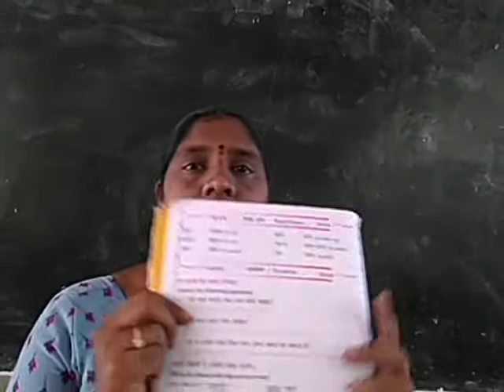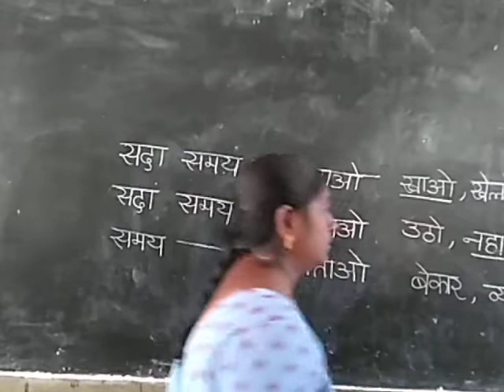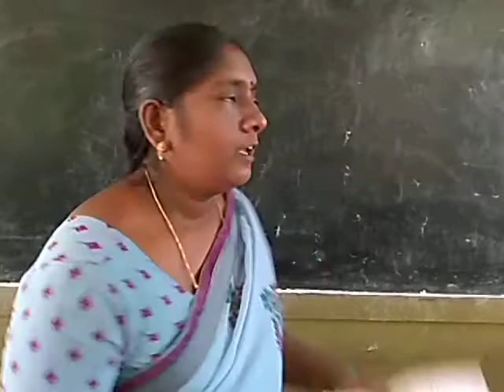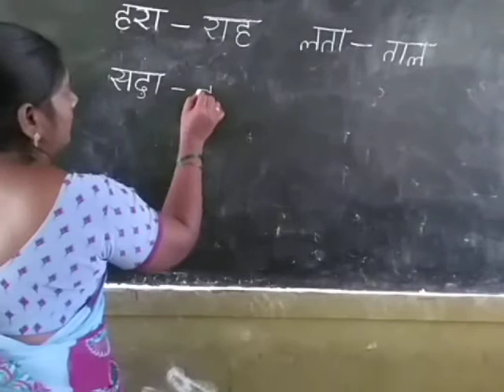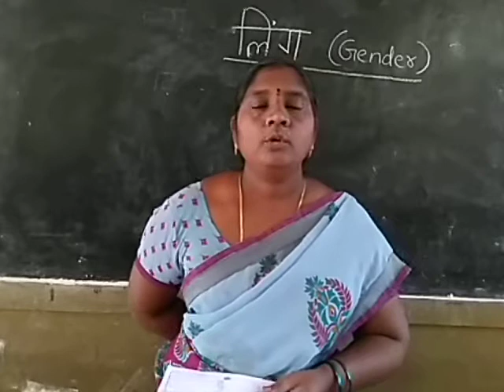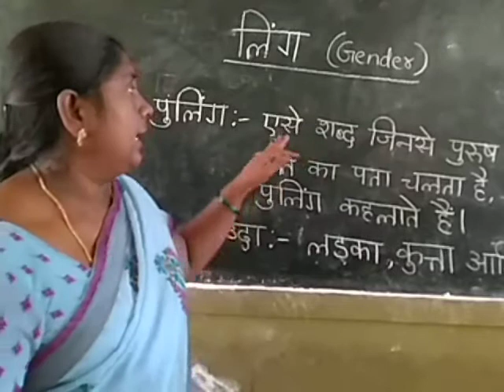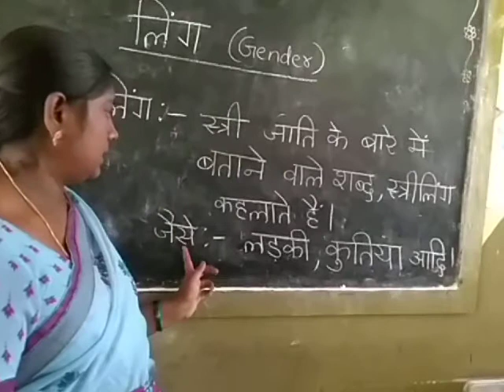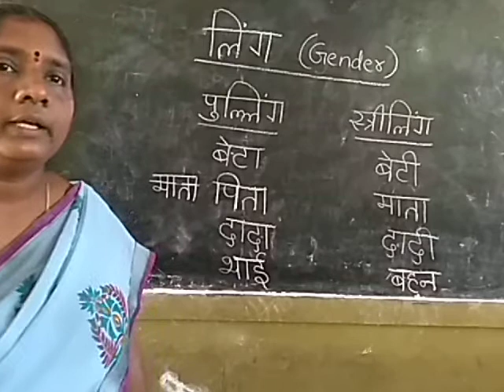4th hindi (7.8.2020)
T.B. filling